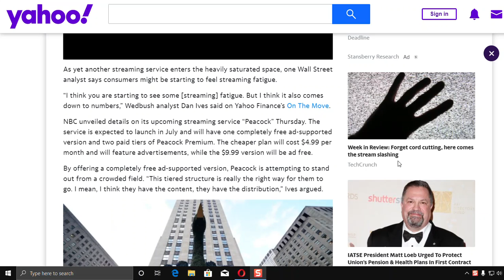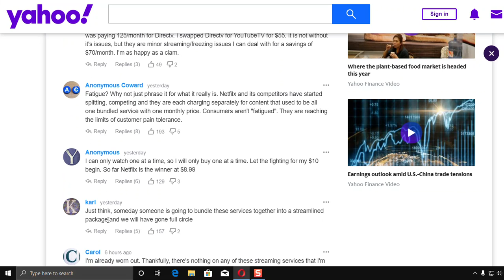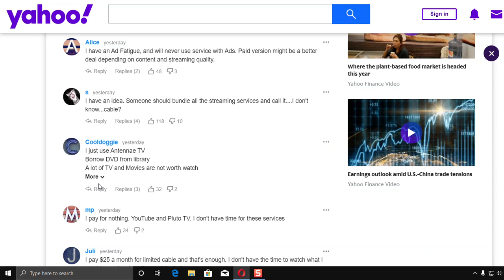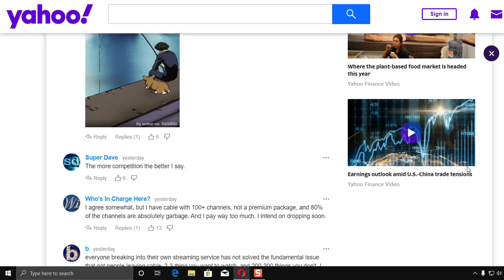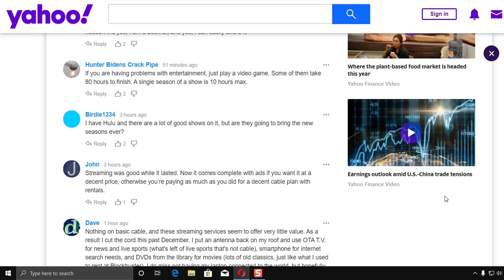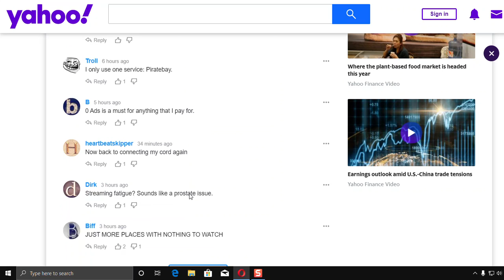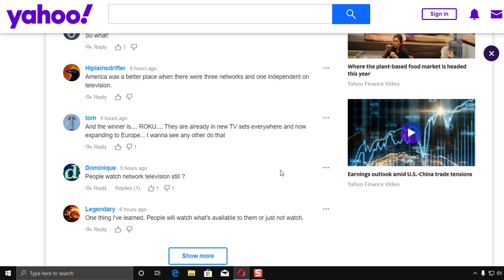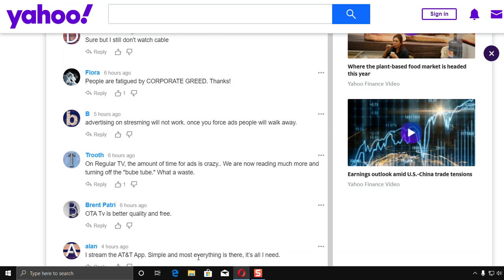Streaming is going out in style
i really don't watch tv anymore, i'm happy with Prime, hulu, disney wwe network. Cancelled Netfilx.